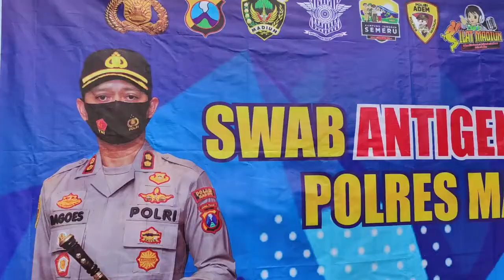Swab Antigen Keliling oleh Polres Madiun